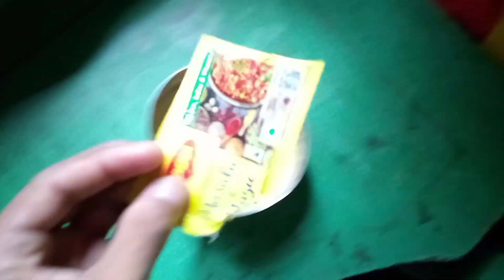ঘৰত বনালো spiral potato 🥔🥔guwahati জাব নালাগে ||ঘৰতেই ৰেদি @ManashManishaVlogs0705 #spiralpotato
ঘৰত বনালো spiral potato 🥔🥔guwahati জাব নালাগে ||ঘৰতেই ৰেদি @Manashmanishavlogs3576 #spiralpotato

speak-👇👇👇

spiral potato
potato roll recipe
spiral potato recipe assamese
potato recipes, snacks
potato twister recipe telugu
spiral potato recipe malayalam
spiral potato
spiral potato
spiral potato recipe
spiral potatoes on a stick
spiral potato eating
spiral potato masala recipe
spiral potato recipe without
machine
spiral potato recipe with machine
potato sticks recipe
spiral potato kenekoi bonai
potato twister price
spiral potato street food
manisha manisha vlogs
peri peri masala recipe
spiral potato vlog
spiral potato recipe assamese style
spiral potato recipe assam
spiral potato guwahati
spiral potato recipe
spiral potato machine
machine
spiral potato guwahati vlog
samiran sarma
manish and manisha vlog
sirax khan
spiral potato guwahati couple
dhanashri baishya
bikash vlogs
manash vlog
dimpus vlog
assamese mixture

spiral potato home cooking
potato recipes for snacks
spiral potato recipe at home
potato recipes curry
chicken twister recipe
spiral potato guwahati
how to make twister at home
potato twister price
potato twister eating
potato spiral recipe at home
without machine
potato tornado homemade
potato spiral recipe at home in
telugu
without machine malayalam
kannada
spiral potato recipe at home in
malayalam
without stick
assamese
potato twister price
chicken twister recipe
spiral potato vlog
potato sabji recipes
spiral potato jorhat
manisha manisha vlogs
spiral potato guwahati
potato twister eating
spiral potato without
machine
spring potato
potato chips recipe
manisha manisha vlogs
jss unscripted
digholi pukhuri
spiral potato youtube channel
dimpus vlog
bikash vlogs
assamese mixture
spiral potato recipe assamese style N